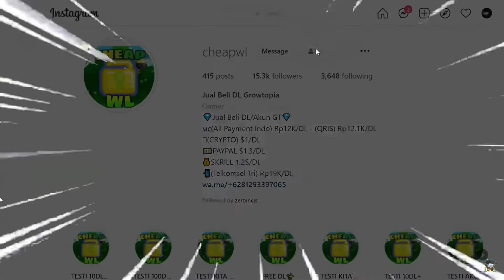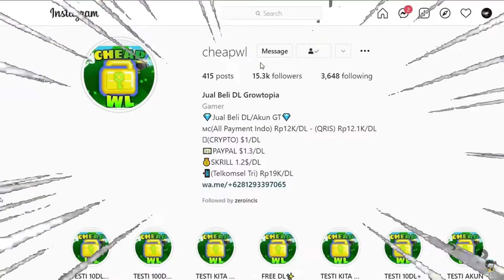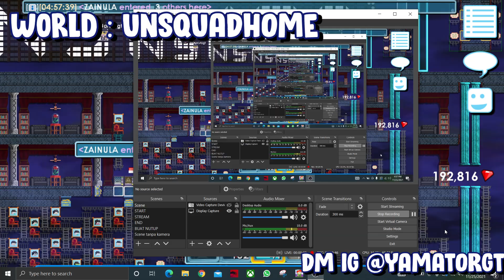BIKIN GUILD GUA MAKIN PROFITABLE WORLD FOSSIL NUMPUK DIJADIIN APA ? - Growtopia indonesia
mau beli spot fossil?? lgsng aja dm ig gw yamatorgt profit dh jamin moga suka sama videonya :)